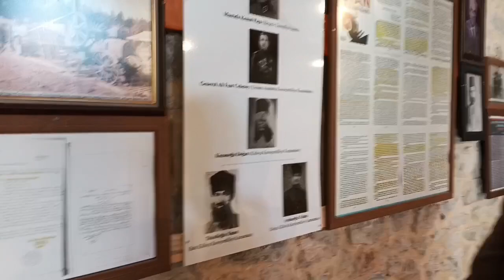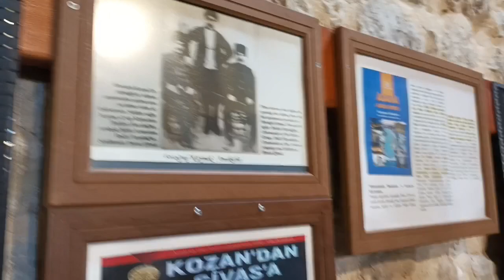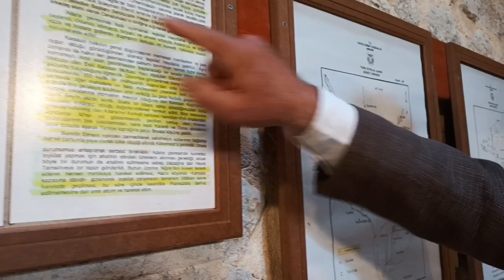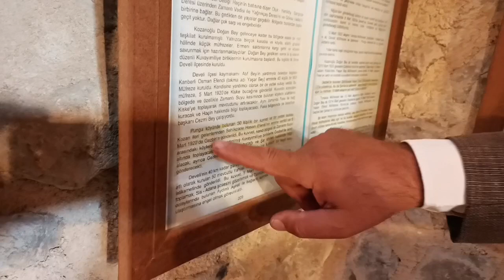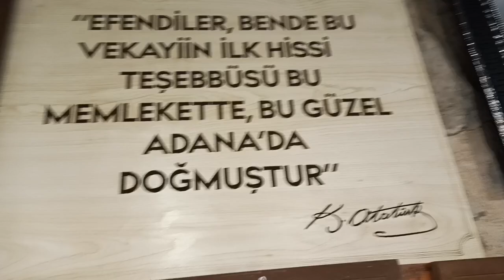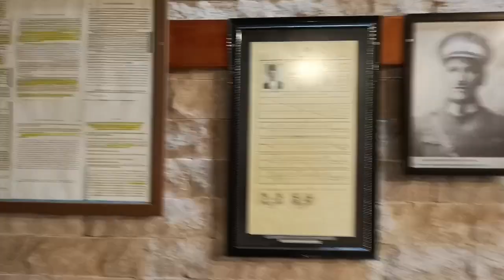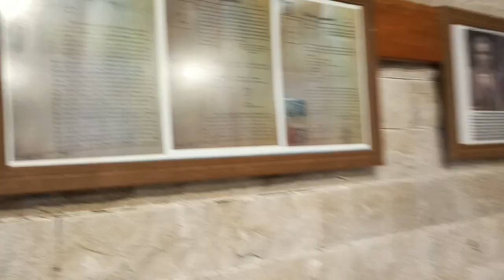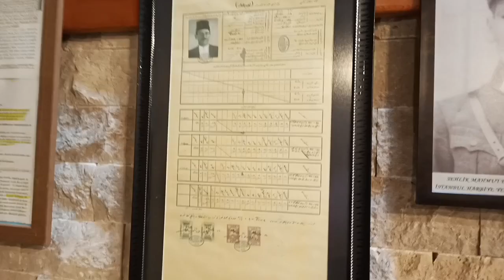SEHLİKLİOĞLU KONAĞI -1-